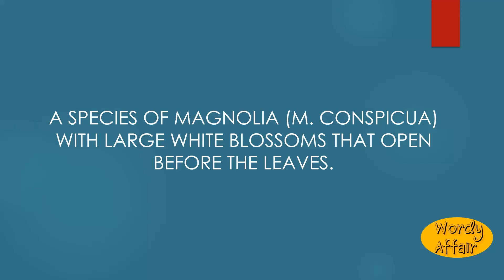Yulan Meaning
How to pronounce Yulan in English?
What does Yulan mean?

Wordy Affair